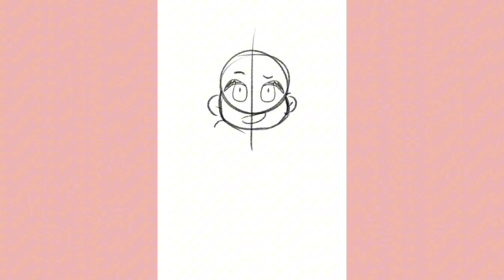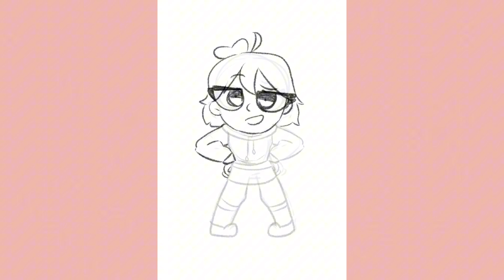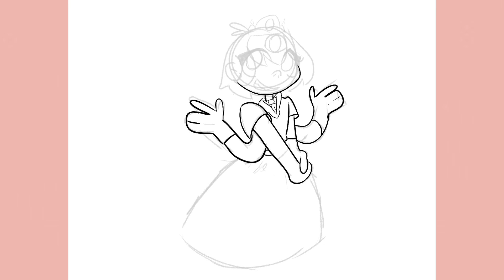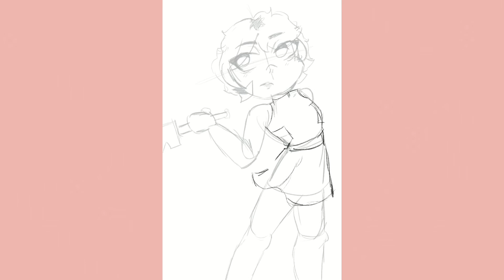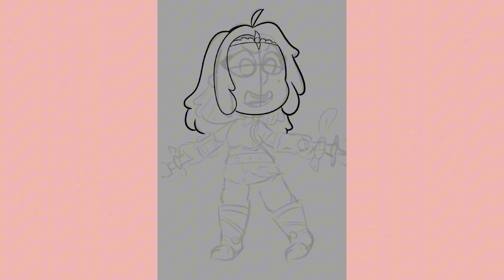Job stories cause kids are mean. 😢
Who wants storm stories part 2! Another hurricane hit were I live so part 2?